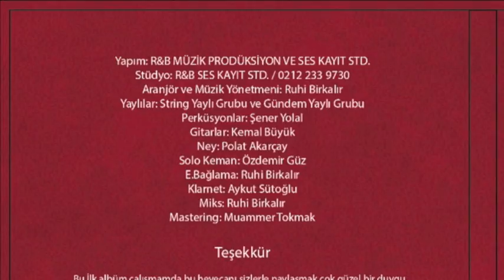Cemal Öner-Adın Kalır2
R&B MÜZİK PRODÜKSİYON VE SES KAYIT STD.0212 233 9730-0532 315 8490